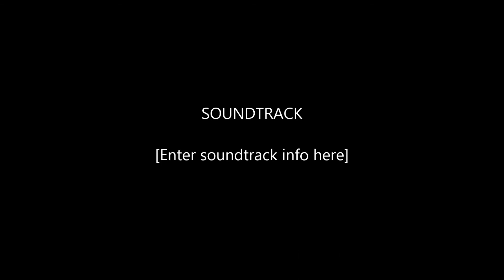Plains Rally 2013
A selection of pictures from the plains rally May 18th 2013. Sweet Lamb & Woodyard